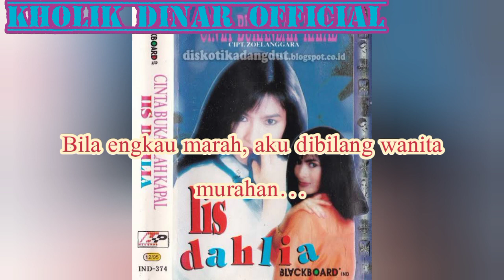Iis Dahlia - Diambang Pintu (Official Lyric Video)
Taken from album CINTA BUKANLAH KAPAL 1994